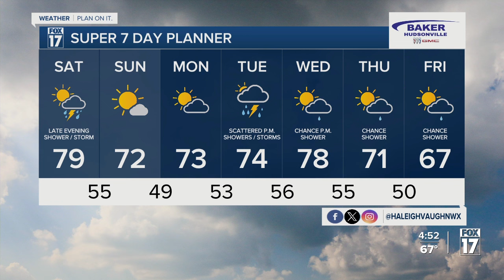Weekend Forecast in West Michigan